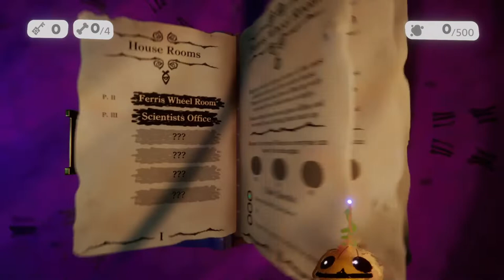Created a Book Menu in Dreams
Created a Book Menu in Dreams inspired by the new All Hallows game by Media Molecule. Thoughts?

Would you want to see a tutorial on how to do this?